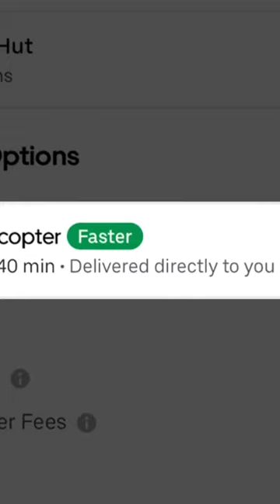pizza delivery by helicopter to $25 million yacht